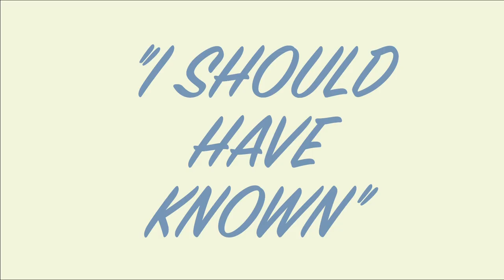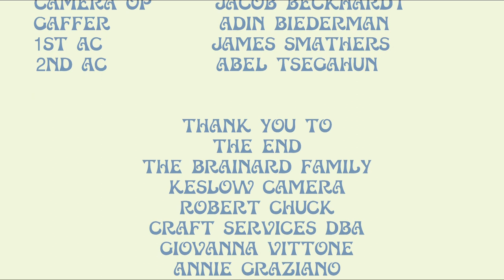Kanban - I Should Have Known (Official Music Video)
‘I Should Have Known’ is out everywhere now!!